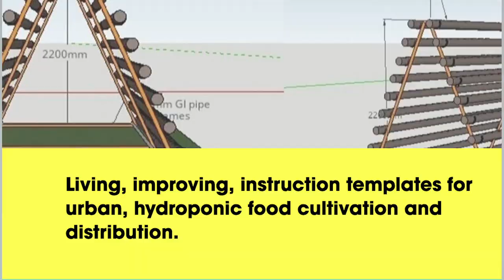Hydrodome - Hydroponic Organic Food Garden Template - Passion Based Economy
We’re designing a process for people to create their passion projects by gamifying resource procurement. Can we leave behind powerful templates and impact business which can accelerate lifestyle and civilization redesign?